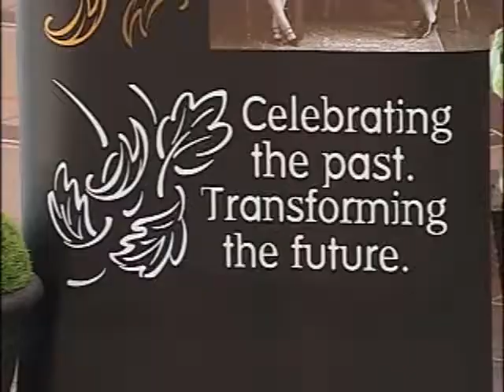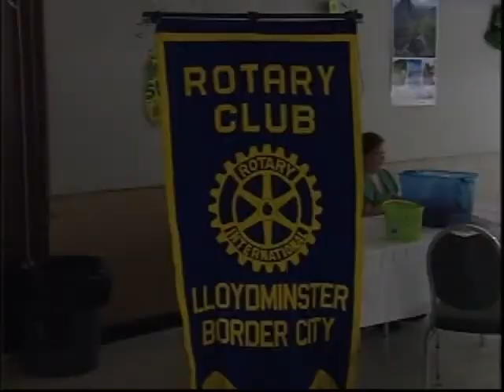NEWCAP NEWS MAR 12, 2014 SEG 1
Today's news stories from Lloydminster and surrounding area including: Cold Lake Working Towards Radiology Clinic, City Hall Flag Raising Marking 12 Years in Afghanistan, Lakeland College Receives Donation for New Bleachers, Irish Pub Night Preview,